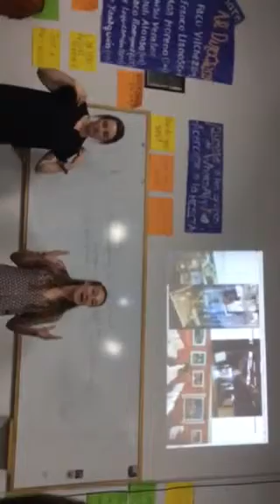Tourism English level 2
How to improve our local VIC. Survey by Rebecca Vogt Fulbright and Abigail Hartnell, British Council, 2019.